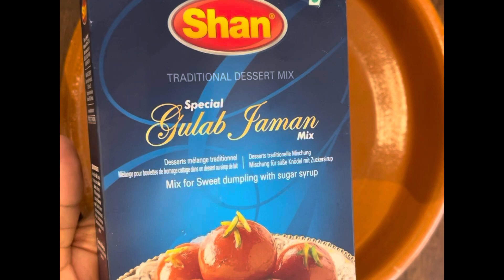perfect Gulab jamun | গোলাব জামুন মিস্টি | shahi golap jam | শাহী গোলাপ জাম | Eid Dessert